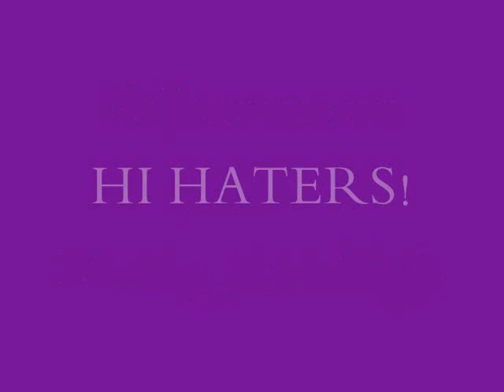Jeremih - Birthday Sex (Official HS Remix)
Hit a nigga on twitter @Randy_Randolph
Phase one on the Beat